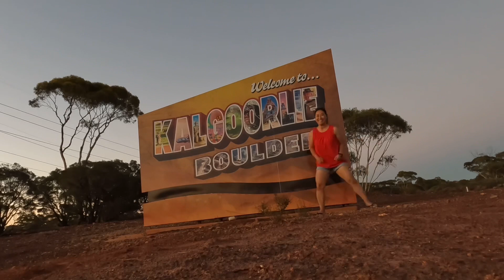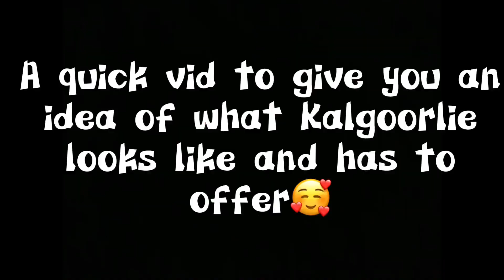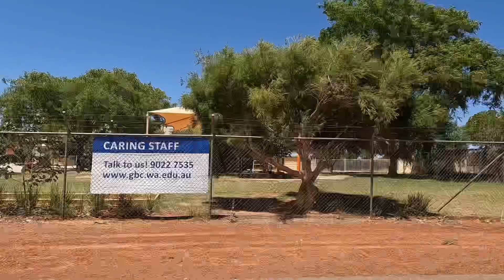ungbelievable in Kalgoorlie - What is Kalgoorlie?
A brief introduction to myself and Kalgoorlie. There are so many places to feature that I have had to group them up and feature them in future videos. This gave a mini insight of what Kalgoorlie is.

Places featured in this video:

💟 Kalgoorlie-Boulder Airport
💟 Orana Cinemas
💟 Hungry Jacks
💟 Ray Finlayson Squash Courts
💟 Goldfields Oasis Recreation Centre
💟 South Kalgoorlie Primary School
💟 O’Connor Primary School
💟 John Paul College
💟 Kalgoorlie-Bouldr Community High School
💟 Goldfields Baptist College
💟 Prospector Train - travels to and from Perth
💟 Hampden Street Park
💟 Harvey Norman

Appearing my partner and 4 children to provide fun and informative information about this Mining City of opportunities.

This is something I wanted to share with people who are unsure about making the move. I’m hoping that when you see us living our very normal life in this very normal city, it allows you to make a more informative decision on making the move.